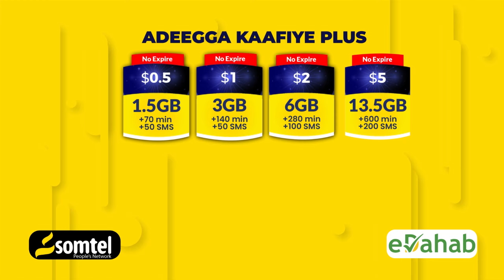Xil. Cali xaaji "Bulshada waa in ay u kacdaa sidii loo soo qaban lahaa daalimka xaaskiisa dilay"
Xildhibaan Cali xaaji "Bulshada waa in ay u kacdaa daali miinta iyo sidii loo soo qaban lahaa Ninka xaaskiisa dilay"